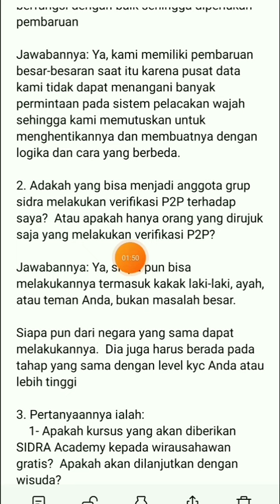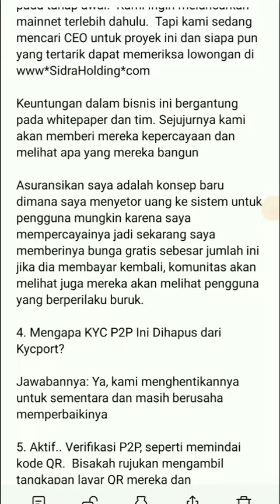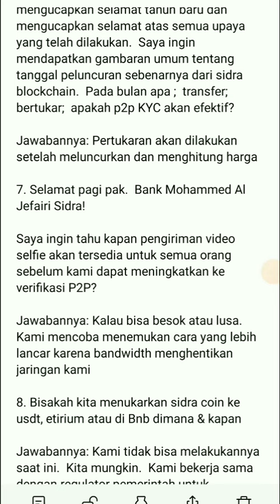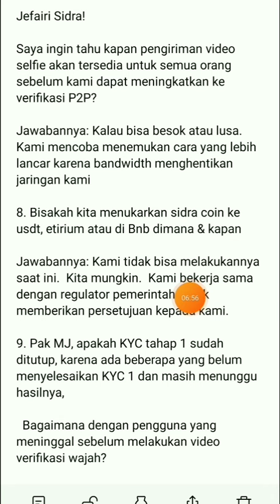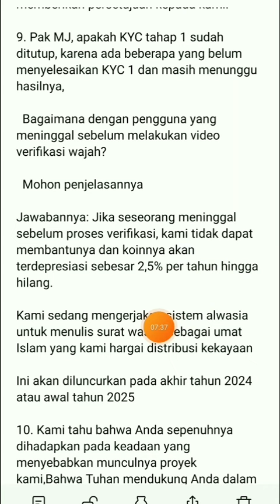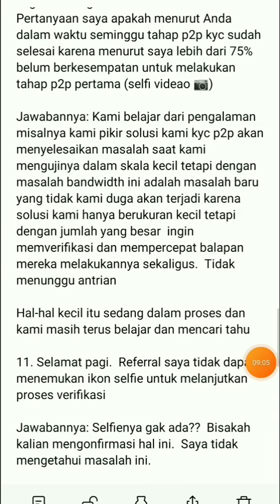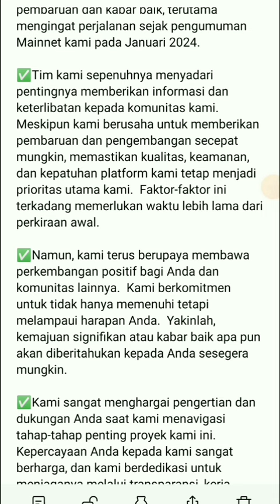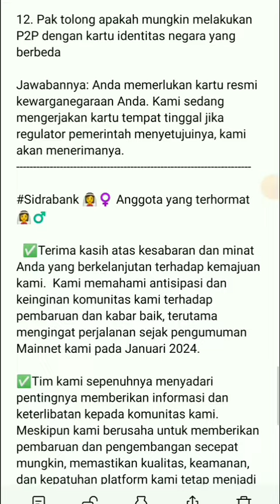SIDRA BANK Progress (Sabar KYC P2P sangat dekat)